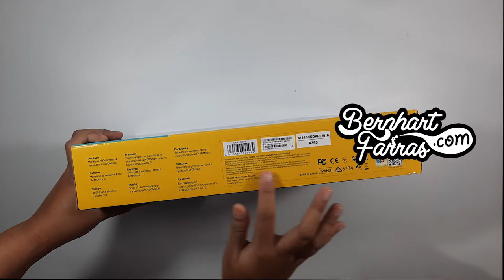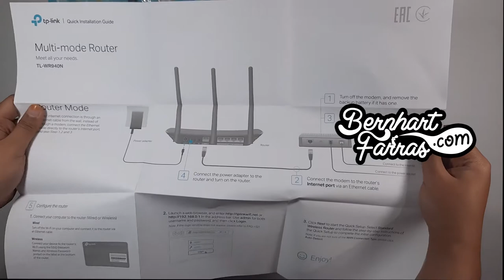Unboxing TP LINK Wireless n Router TL-WR940N | Membuka Kotak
Unboxing - TP LINK Wireless n Router TL-WR940N

TP-Link Wireless-N Router TL-WR940N adalah Router WiFi berkecepatan hingga 300 Mbps. Ini sangat ideal untuk Streaming video, main Game Online, hingga Video Call melalui internet. Tiga buah antena eksternal berfungsi meningkatkan kekuatan dan kestabilan sinyal WiFi.

00:00 Opening
00:20 Kotak
00:51 Membuka isi kotak
02:25 Panduan Pengguna (User Manual)
03:42 TP LINK Wireless n Router TL-WR940N
04:43 Closing

20/4/2020 Unboxing CobaLakukanSekarang Indonesia TPLink Wireless Router TL-WR940N